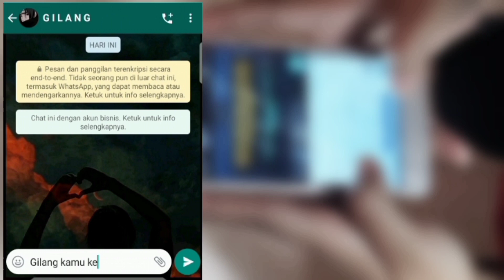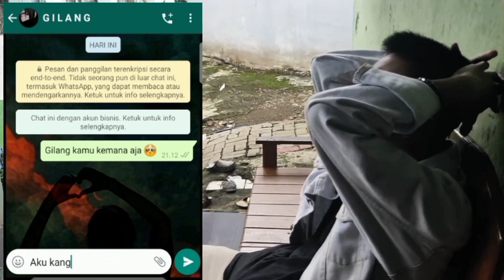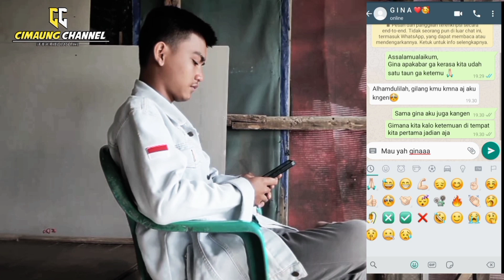cinta klasik Gilang & gina [ film pendek romantis ]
Crew :

- Ari
- Ambon
- Asgari
- Slank
- ijot
- Iwan
- kodel
- endul
- Jajang
- Laura

Jangan Lupa Saksikan Truss CIMAUNG CHANNEL (CC) DAN JANGAN LUPA JUGA UNTUK LIKE, COMENT,AND SHARE

TUNGGU VIDEO SELANJUT NYA YH :)